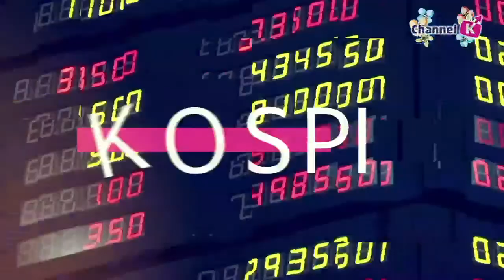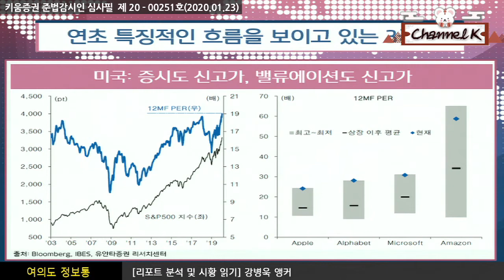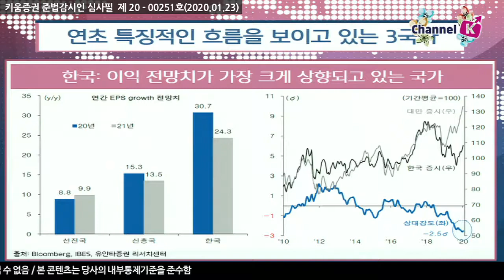[주식투자] 여의도 정보통/ 연초 특징적인 흐름을 보이고 있는 3국가(20.01.23)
미국: 증시도 신고가, 밸류도 신고가
인도: 부진한 내수경기로 인해 주식시장도 부진
한국: 이익전망치가 가장 크게 상향되고 있는 국가
연초 미국증시는 3대지수 모두 신고가를 경신 중​
​지난주 Alphabet은 네번째로 시가총액 1조달러를 달성
밸류에이션 상당히 높아지고 있다는 점은 부담…MSCI 기준 미국증시의
12MF PER은 19.0배로 IT버블 이후 최고치 기록 중​

인도는 예상보다 부진한 경제의 성장세가 지속되면서 주식시장도 활기 잃어가는 모습
인도 소비자심리지수는 통계작성 이후 최저치, 국내 자동차판매 13개월 연속 역성장
2020년 연간 경제성장률 전망치도 조사대상 국가 중 가장 크게 하향(IMF기준)
올해 한국증시는 +3.2% 상승해 작년의 고점을 넘어선 상태​
더욱 돋보이는 것은 이익전망치의 흐름​